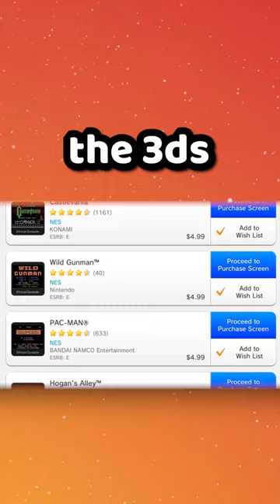An Idea That Would Make Nintendo TRILLIONS...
🎮 Hey, Swizzlecakes! Thanks so much for tuning in! Today, Max will be talking about an idea that would make Nintendo TRILLIONS (maybe)! Sit back, relax, and enjoy the short! 🎮